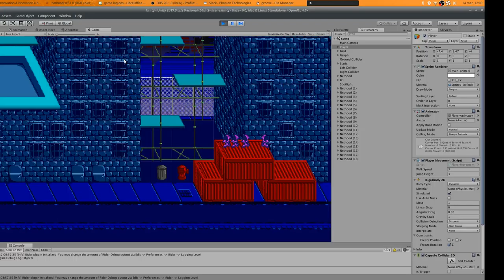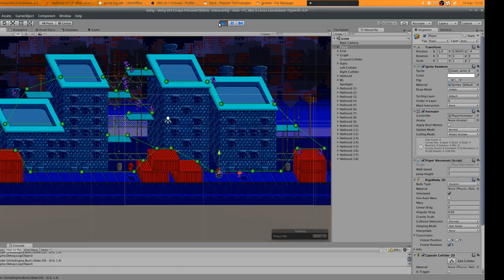[RAZE] Pathfinding Demo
what framerate?